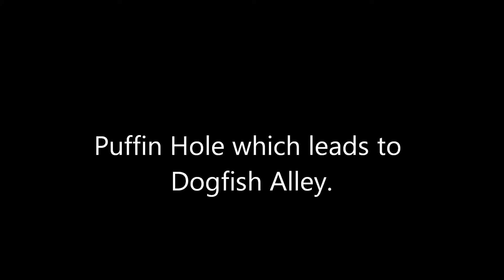Dogging in the Menai.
Puffin hole dive, that drifted into the straight. Loads of dogfish.